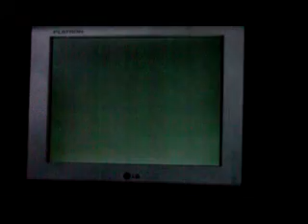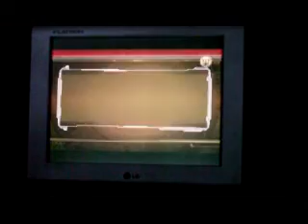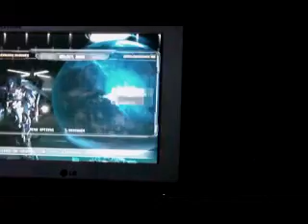Transformers la Revanche PS3 partie1/2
Voici Transformers la Revanche sur PS3, la version est présente sous la même forme sur PC et XBox360.